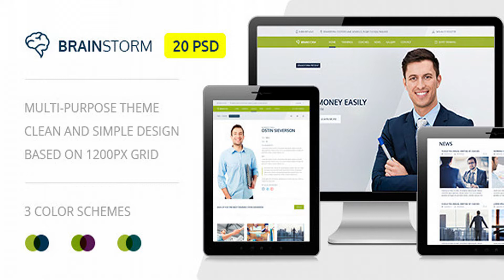BrainStorm — Multipurpose Event, Training, Workshop PSD Template | Themeforest Website Templates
BrainStorm is a PSD template for workshops, training, conference, and meeting websites. It also can be used for any other site. This is modern, clean and professionally crafted PSD template. BrainStorm PSD Template has dark & light versions, 3 Color shemes. It’s designed on grid and can be easily converted into responsive HTML, Joomla or WordPress. The PSD file is perfectly organized, so You could easily customize everything. It includes everything you need for the website development such as contact and blog pages and other necessary design elements. Key Features 2 Home Page Styles 3 Color Schemes 60 Fully Layered PSD Files with Layer Styles Version Based on 1200px Uikit grid Version Based on 1170px Bootstrap grid Each PSD includes a guidelines Unique and Modern Design Easy to Use and Customize Pixel perfect design Well organized layers Free Google fonts used Free Icons used PSD Contents Christalle Style 01_home.psd 02_home_dark.psd 03_trainings.psd 04_training.psd 05_coaches.psd 06_coach.psd 07_news.psd 08_newsitem.psd 09_gallery.psd 10_galleryitem.psd 11_contact.psd 12_about.psd 13_starttraining.psd 14_profile.psd 15_mytrainings.psd 16_typographypage.psd 17_errorpage.psd 18_offline.psd 19_comingsoon.psd 20_loading.psd RegalBlue Style 01_home.psd 02_home_dark.psd 03_trainings.psd 04_training.psd 05_coaches.psd 06_coach.psd 07_news.psd 08_newsitem.psd 09_gallery.psd 10_galleryitem.psd 11_contact.psd 12_about.psd 13_starttraining.psd 14_profile.psd 15_mytrainings.psd 16_typographypage.psd 17_errorpage.psd 18_offline.psd 19_comingsoon.psd 20_loading.psd Tiber Style 01_home.psd 02_home_dark.psd 03_trainings.psd 04_training.psd 05_coaches.psd 06_coach.psd 07_news.psd 08_newsitem.psd 09_gallery.psd 10_galleryitem.psd 11_contact.psd 12_about.psd 13_starttraining.psd 14_profile.psd 15_mytrainings.psd 16_typographypage.psd 17_errorpage.psd 18_offline.psd 19_comingsoon.psd 20_loading.psd Update History BrainStorm ? Multi-purpose Training PSD Theme v.2 (11 September 2015) + Added Bootstrap Grid layouts BrainStorm ? Multi-purpose Training PSD Theme v.1 (16 July 2015) Initial release.
 Last Update 20 June 17 Created 16 July 15 High Resolution No Layered Yes Graphics Files Included Photoshop PSD, JPG Image Minimum Adobe CS Version CS6 Tags business, classes, conference, courses, education, exhibition, lessons, meeting, modern, Online Learning, seminar, studying, teaching, training, tutoring

download BrainStorm — Multipurpose Event, Training, Workshop PSD Template | Themeforest Website Templates and Themes